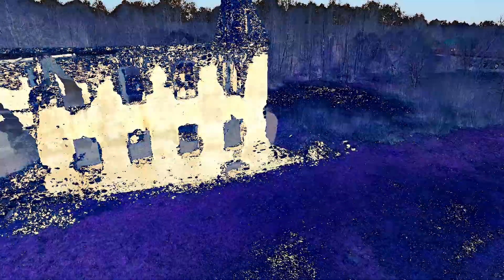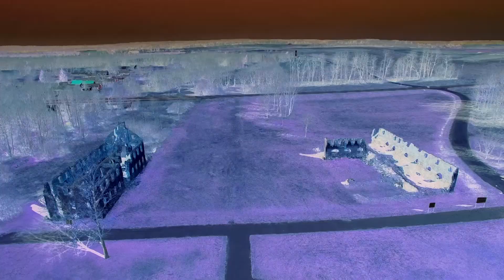Paulavos dvaras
Paulavos Respublikos griuvėsiai prie Merkio